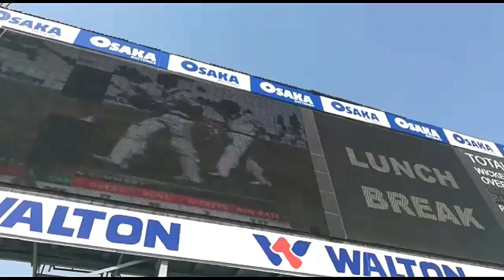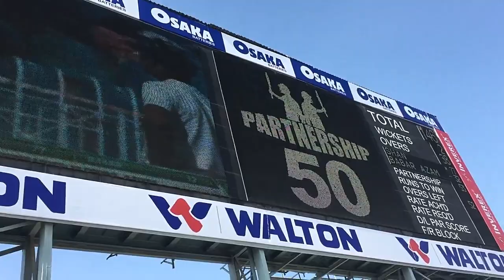Pakistan vs Bangladesh Test Match 2020 | VLOG # 13 | The Musketeers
Hey Guyz!!!
So its Cricket season back in Pindi and Today we are going to take u to Rawalpindi Cricket Stadium for a vlog on 2nd Day Test Match btw Pakistan & Bangladesh!